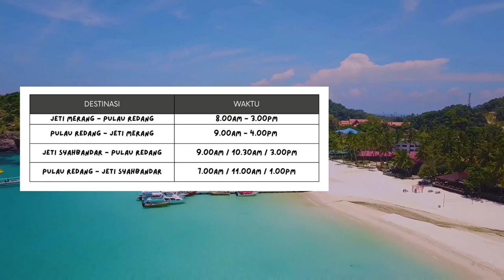Pulau Redang | SYD12002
📝 Projek APTEK
📖 Aplikasi Teknologi Dalam Pengajian Islam SYD12002
🧑‍🏫 Pensyarah : Ustaz Mohd Ali Mohd Yusuf
🎓 Diploma Pengajian Islam dengan Teknologi Maklumat (DPIIT5B)
- Yasmin binti Md Shaharuddin (065057)
- Fathma Bushra binti Kamaruazmi (065261)
- Syazwana Azyyati binti Samat (063325)
- Nur Iwani binti Ayob (063409)
- Sidratulmuntaha binti Mohd Khairulazman (064785)

🎵 Aesthetic by Tollan Kim